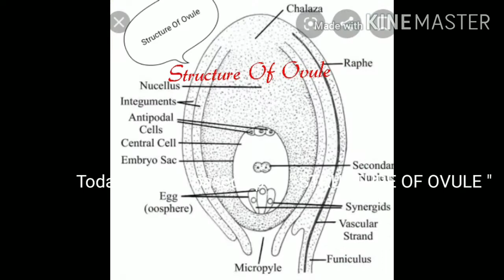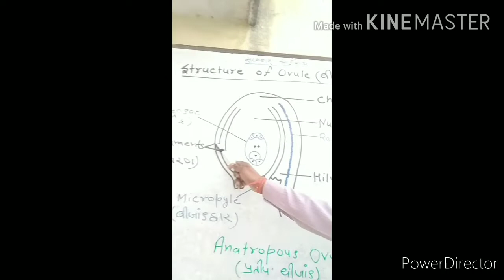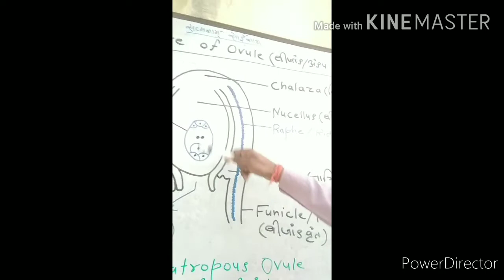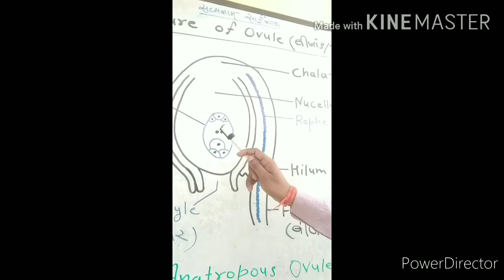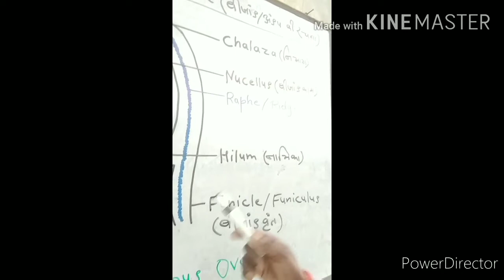STRUCTURE OF OVULE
The Part Of Female Reproductive Organ Of Flower